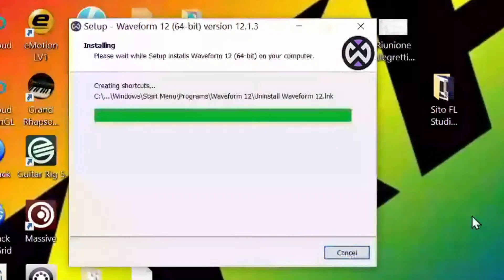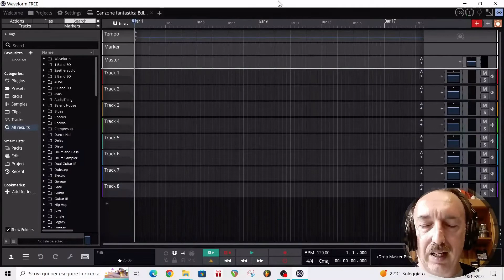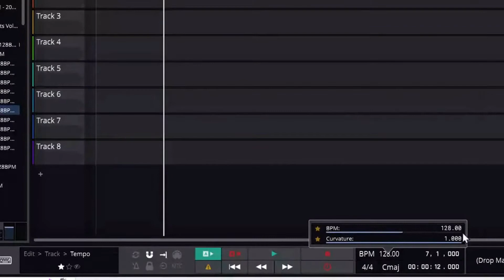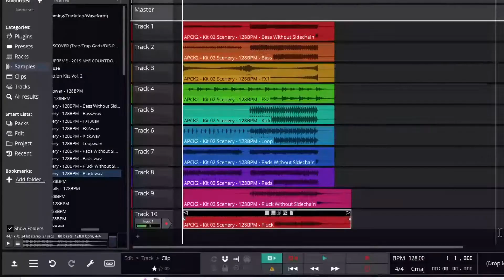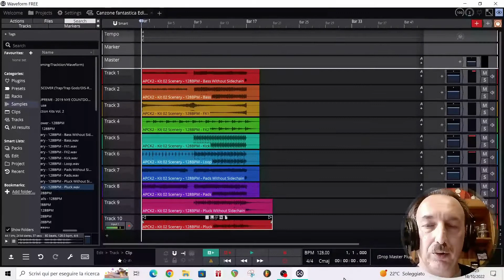Tracktion WAVEFORM la DAW gratuita - Dall'installazione fino all'esportazione in mp3 della canzone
Tracktion Waveform Free è una fantastica DAW (Digital Audio Workstation) completamente gratuita.
Permette di registrare e editare file audio e file MIDI, fino alla produzione di una canzone completa.
È una DAW multipiattaforma, che può essere installata sia su Apple macOS che su Windows o Linux.
Guardiamo insieme come si scarica dal sito del produttore e come si installa. Esploriamo le funzioni dell'area di lavoro, l'uso dei file MIDI e dei sample. Infine esportiamo la nostra canzone come mp3.
Se non avete una DAW, Waveform free è uno strumento da prendere seriamente in considerazione. Se avete già una DAW, può valere comunque la pena conoscerne un'altra, per consigliarla ad un amico, per installarla su un secondo computer...
Tracktion è stata sviluppata dal programmatore britannico Julian Storer e distribuita nel 2002.